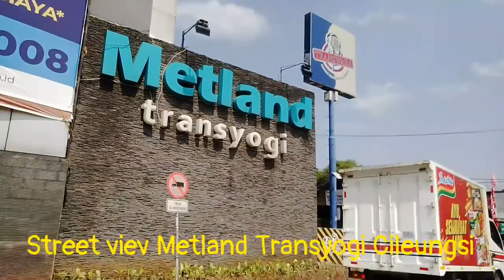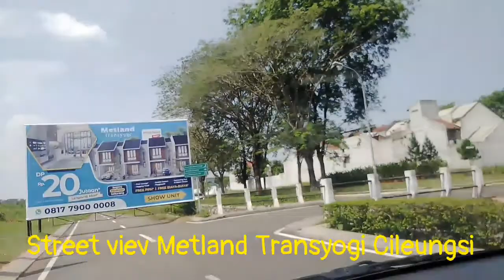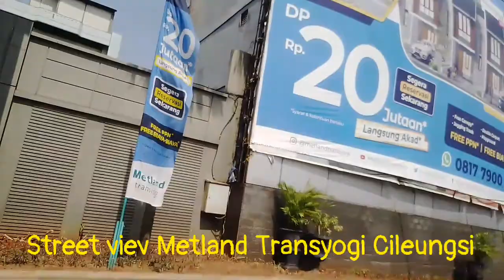Street view Metland Transyogi Cileungsi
Metland Transyogi Cileungsi Bogor merupakan perumahan dengan fasilitas yang cukup lengkap yang berada di dalam perumahannya.
yuk kita lihat lihat ada apa saja di Metland Transyogi Cileungsi